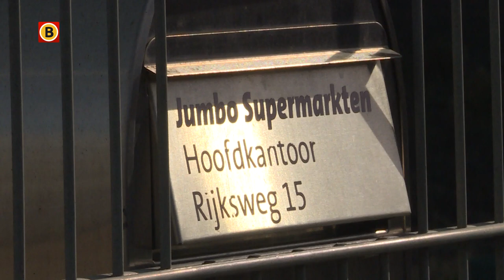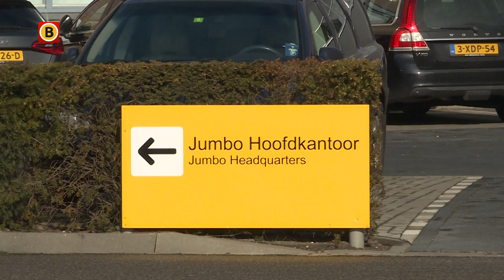Jumbo-directeur Frits van Eerd is blij met overname EmTé-supermarkten.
Supermarktketen Emté komt in handen van zijn branchegenoten Jumbo en Coop. De twee partijen betalen daarvoor in totaal 410 miljoen euro aan de huidige eigenaar, groothandelsbedrijf Sligro.